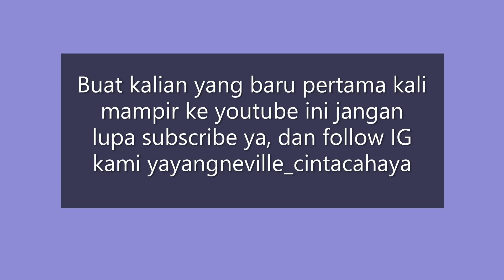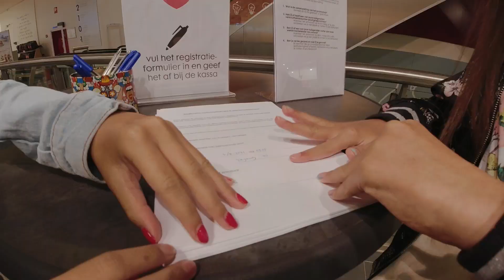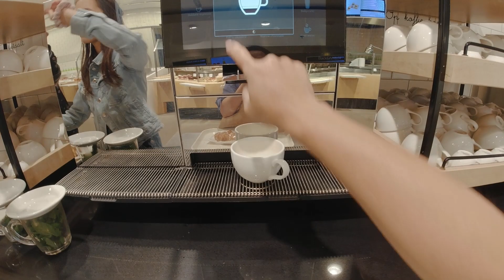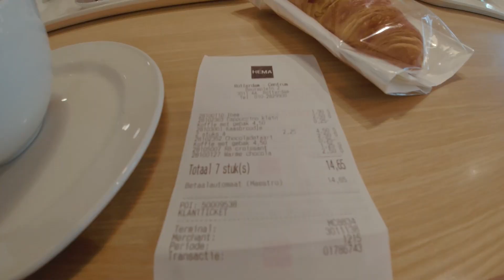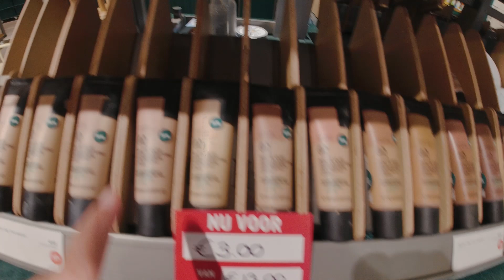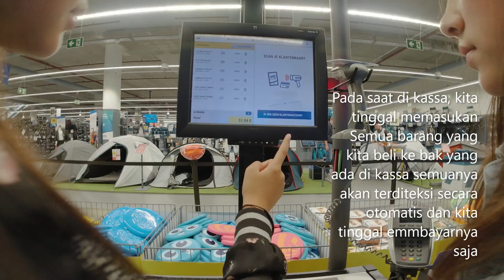APA SAJA TEMPAT SHOPPING DI ROTTERDAM BELANDA